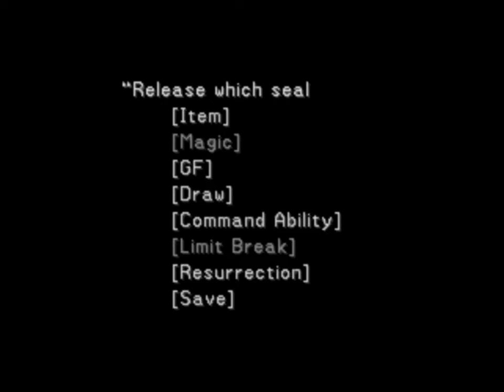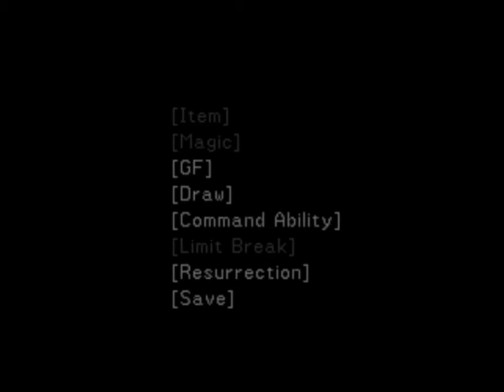Final Fantasy VIII (PSx) | Squall solo | #70 Ultimecia Castle pt 1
Rules:
- No Draw except GF
- No escape
- No summons
- No Card Mod
- No Card / Doom / Break / LVL Down
- No stat bonus abilities
- No invincibility